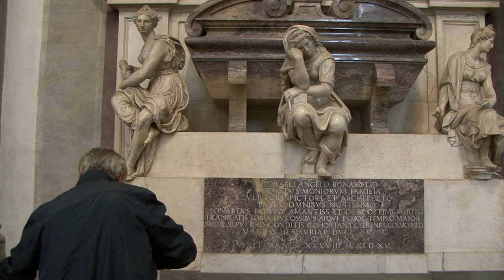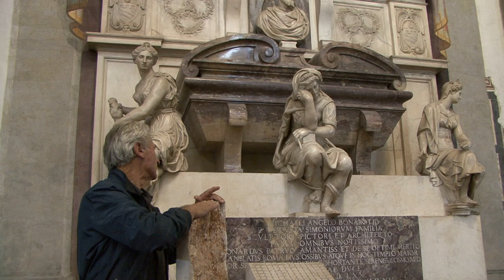Semi di Pace, Suoni di Pietra di Pinuccio Sciola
La video documentazione dell'esposizione "Semi di Pace, Suoni di Pietra" di Pinuccio Sciola. Firenze, Chiostro di Santa Croce - 6-12 Ottobre 2013